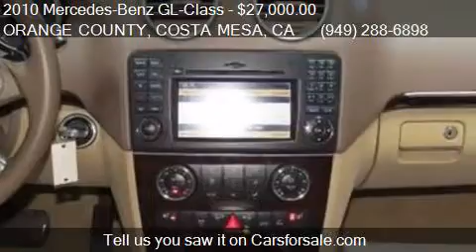2010 Mercedes-Benz GL-Class GL350 BlueTEC AWD 4MATIC 4dr SUV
This 2010 Mercedes-Benz GL-Class GL350 BlueTEC AWD 4MATIC 4dr SUV is for sale in ORANGE COUNTY, COSTA MESA, CA 92626 at CARMART LLC.

Engine: 3.0L V6 Turbocharger
Transmission: Automatic 7-Speed
Color: Arctic White
Mileage: 78999
Contact CARMART LLC 767 BAKER STREET ORANGE COUNTY, COSTA MESA, CA 92626 to test drive this 2010 Mercedes-Benz GL-Class GL350 BlueTEC AWD 4MATIC 4dr SUV today.